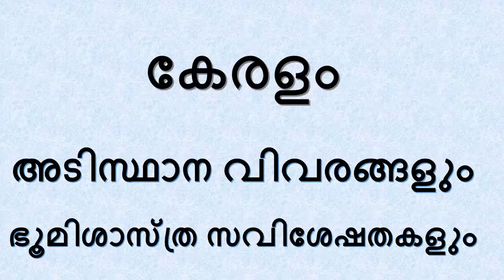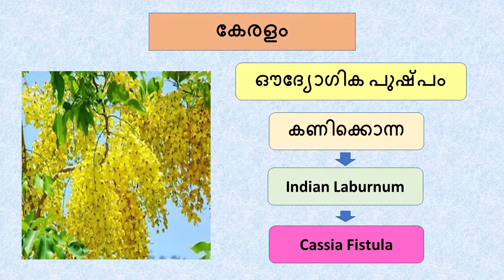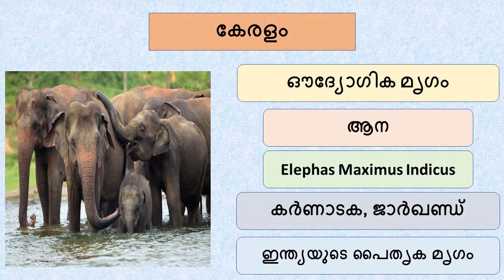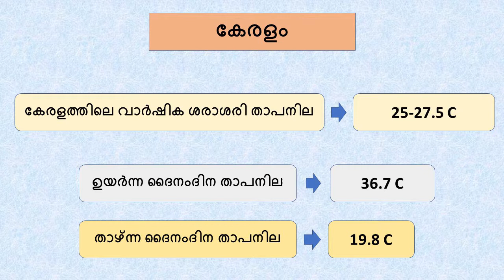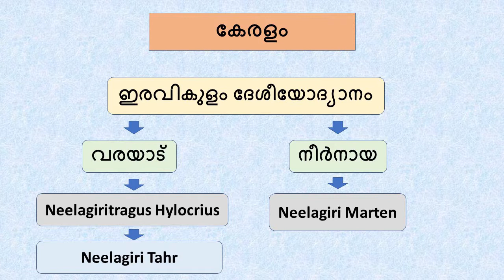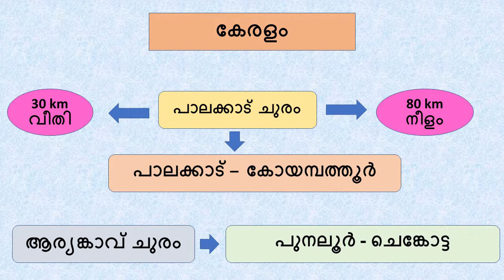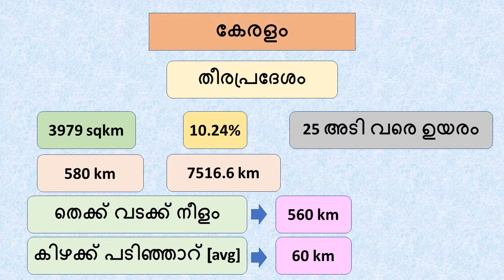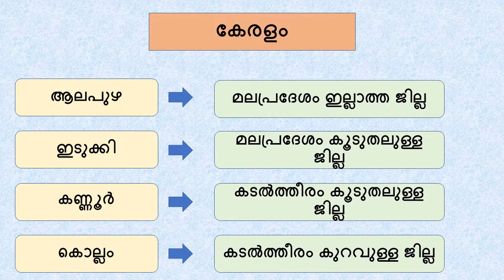KERALA BASIC FACTS FOR COMPANY BOARD & SECRETARIATE ASST: